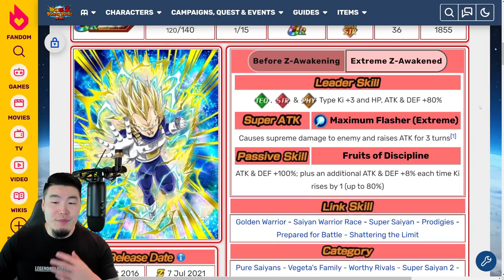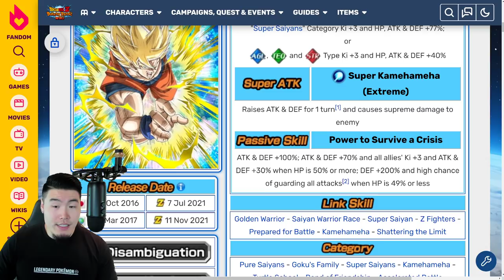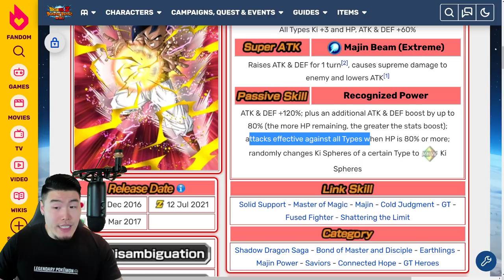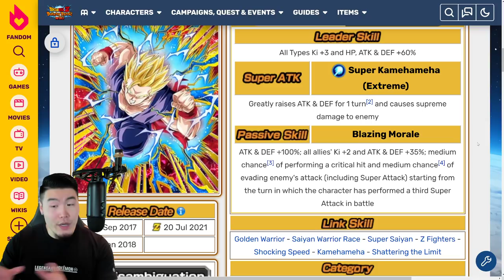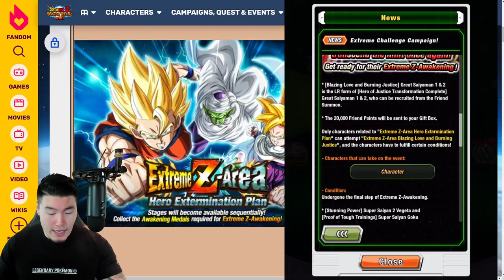GLOBAL'S LR GREAT SAIYAMAN 1 & 2 "EXTREME CHALLENGE CAMPAIGN" IS HERE! (DBZ Dokkan Battle)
Here's EVERYTHING you need to know about Global's LR Great Saiyaman 1 & 2 "Extreme Challenge Campaign"!